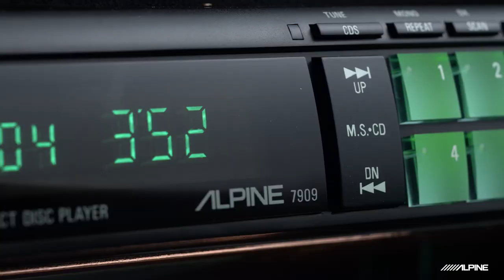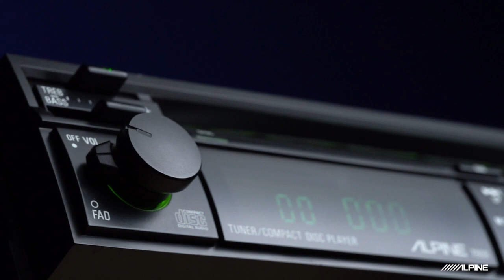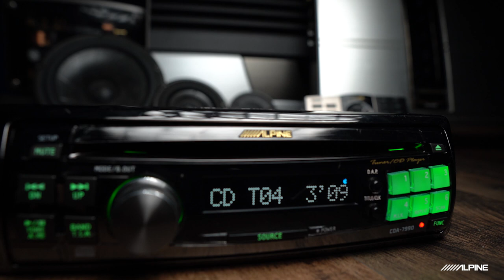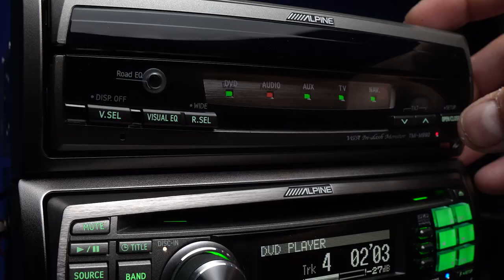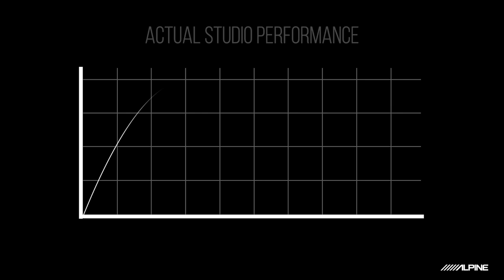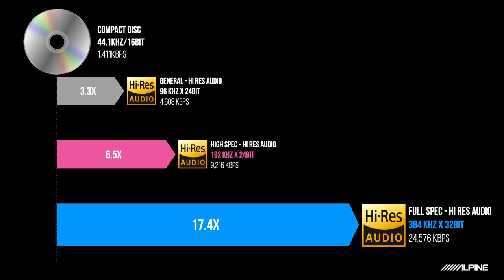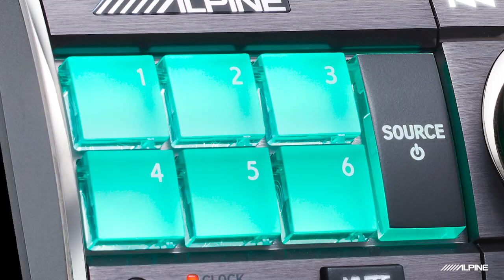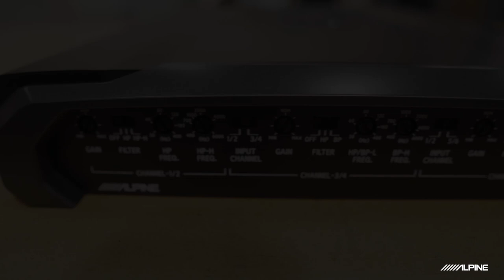The World's Highest Resolution Car Audio System!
It's baaack!!!

Watch as Alpine Teguh breaks down the return of the ultra-high-end AlpineF#1Status sound system and goes into detail about what makes it the world's highest resolution car audio system!

SYSTEM OVERVIEW:
Digital recording continues to progress towards higher Bit and sampling rates. While some recording studios record as high as 384kHz/32Bit, the convenience of lower-resolution files with sampling rates of 44.1khz/16Bit found in CDs or highly compressed music from streaming services has become widely accepted as “good enough.” However, much of the original content is lost when playing music recorded or compressed to these lower sampling rates. High-Resolution audio was created to address the listener’s desire to enjoy music as the artist originally intended.
AlpineF#1Status was designed as the first complete vehicle sound system capable of not only reproducing this full-spec High-Resolution sound but doing so in the difficult environment that the inside of a vehicle presents.

By maintaining the details produced in a recording studio, the AlpineF#1Status system delivers music just as the artist intended resulting in the excitement of a live music performance.

SYSTEM COMPONENTS:
AlpineF#1Status is an all-inclusive system utilizing cutting-edge proprietary connectivity to achieve the highest resolution audio available in the vehicle.  The total system includes:

- (1) DAP-7909 - Digital Audio Player
- (1) HDS-7909 – Head Unit Commander & B.Box
- (1) HDP-H900 – Digital Audio Processor
- (2) HDA-F900 – 4 Channel Amplifiers
- (1) HDZ-9000SW - 11” Subwoofer  *second subwoofer option available
- (2) HDZ-9000WF - 6.5” Speakers
- (2) HDZ-9000MID - 3” Mid Speakers
- (2) ​HDZ-9000TW - 2.5” Tweeters

*An optional additional subwoofer can be added to the system for added bass output.

A pair of traditional RCA inputs can be used to retain head unit functions from an aftermarket radio or up to 6 high-level inputs can be used to integrate a factory head unit. All system components are synchronized and work in perfect harmony to produce a high-resolution experience you’ve never experienced in the car before.